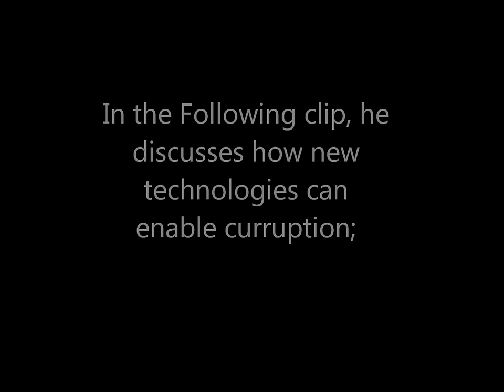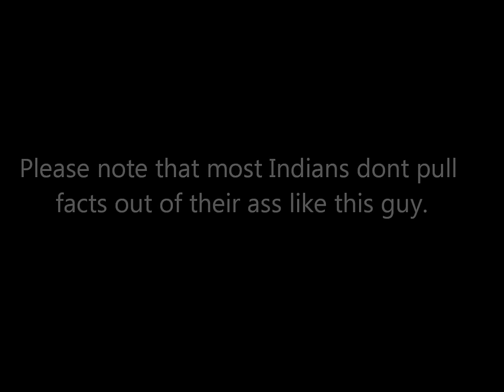Vishwa Bandhu Gupta: Cloud computing is great...but what if it rains? (Accurate English Subtitles)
Vishwa Bandhu Gupta explains cloud computing for the laymen.

I noticed that someone else had already uploaded a video with subtitles but they weren't accurate. My friend asked me translate the video for him so I wanted to make sure he gets every joke.